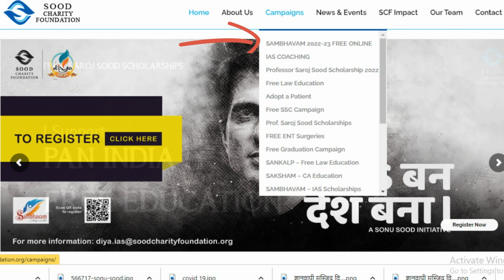Sonu Sood announces free online coaching program for IAS exam aspirant for 2022-23 free ias coaching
saral bharat news,saralbharatnews,hindi news,news hindi,न्यूज़हिन्दी,sonu sood ias coaching,sonu sood ias coaching website,sonu sood ias scholarship,free ias coaching